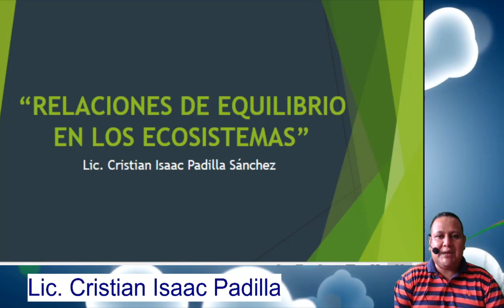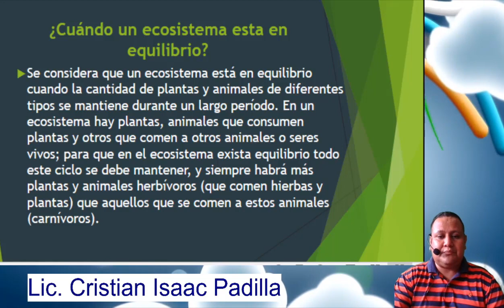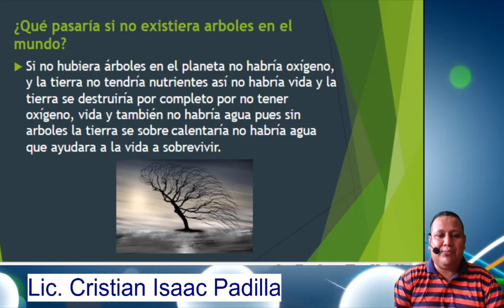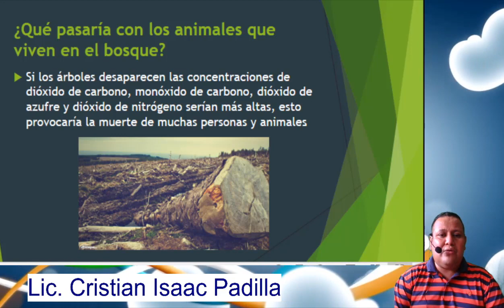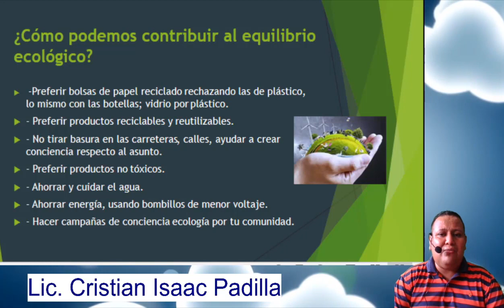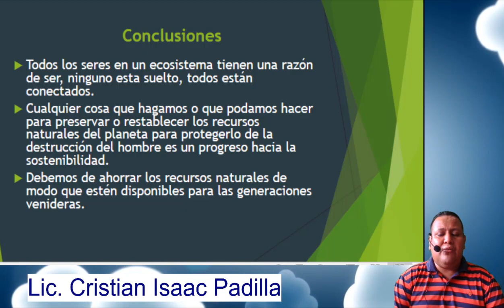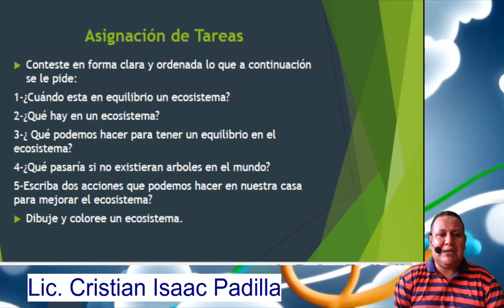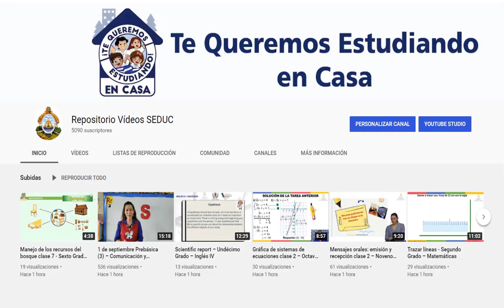Relación de equilibrio entre los ecosistemas clase 3 – Cuarto Grado – Ciencias Naturales